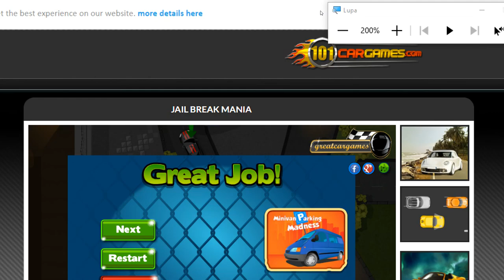Jail Break Mania Nivel 06